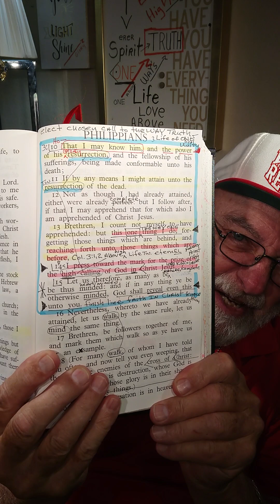that I my know HIM.